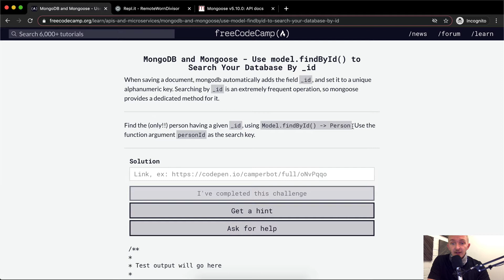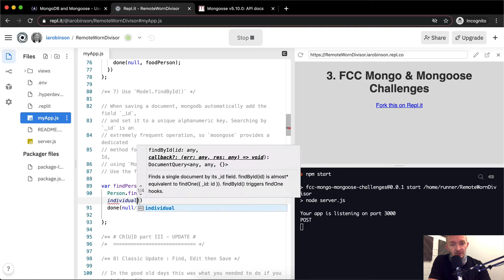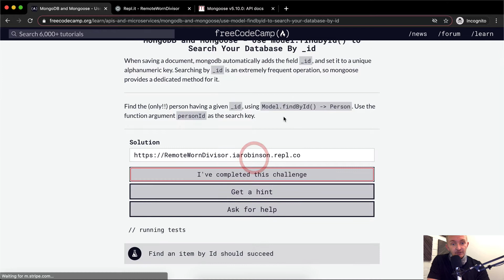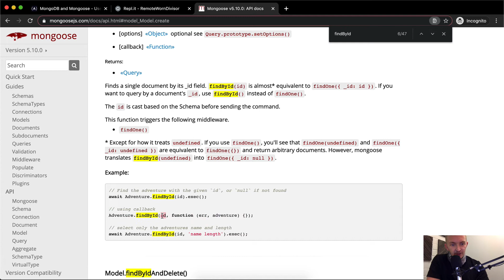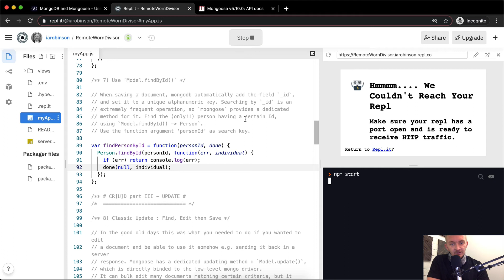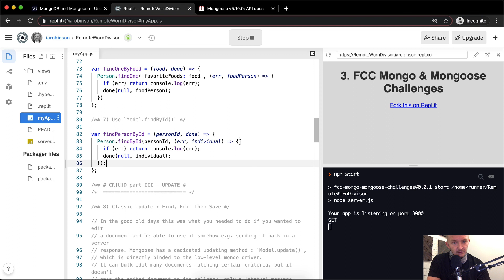Use Model.findById() to Search Your Database By _id - MongoDB and Mongoose - Free Code Camp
In this MongoDB and Mongoose tutorial we use Model.findById to search your database by _id. This is one section of many in which we work to achieve our APIs and Microservices Certification. This video constitutes one part of many where I cover the FreeCodeCamp curriculum. My goal with these videos is to support early stage programmers to learn more quickly and understand the coursework more deeply. Enjoy!

The whole playlist for the MongoDB and Mongoose section of the APIs and Microservices certification can be found here: